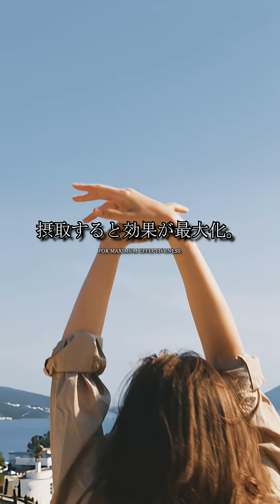脳科学が証明した並大抵の人には出来ないもモーニングルーティン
あなたが“努力できない”のは、根性の問題ではない。
それは、脳内の報酬システムと意思決定回路に起因する「構造的な限界」です。

この動画では、スタンフォード大学の神経科学・行動心理学・パフォーマンス理論をもとに、
**「人間がゾーンに入る脳の条件」と「継続する意志力の作り方」**を論理的に解説します。

【この動画で得られること】
・脳科学が証明する「努力を習慣に変える仕組み」
・“やる気”に依存しない行動設計の手順
・ゾーン状態を再現可能にする3つの条件
・意思力を科学的に強化する「前頭前野」の使い方

neuroDIVEは、
脳科学・心理学・行動経済学・哲学・偉人理論を横断しながら
「科学的成長×論理思考×ゾーン体験」によって、
“限界を超える知性”を鍛えるための知的メディアです。

【SNSでショート配信中】